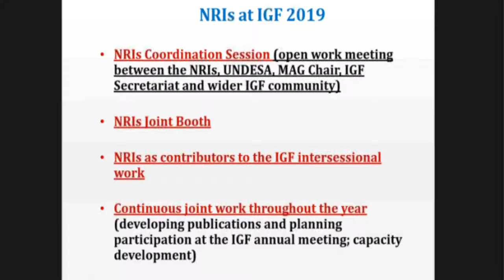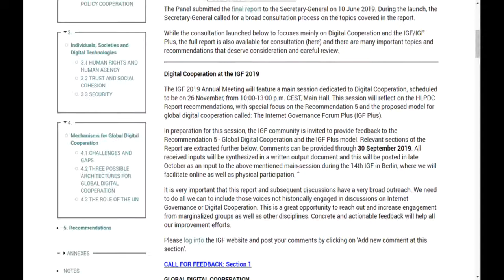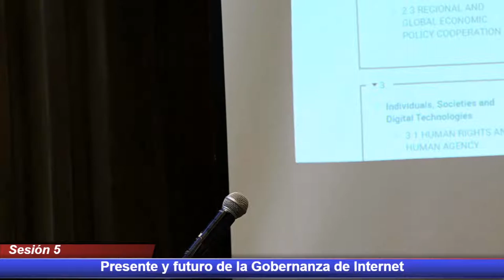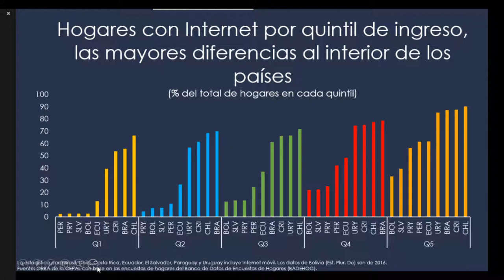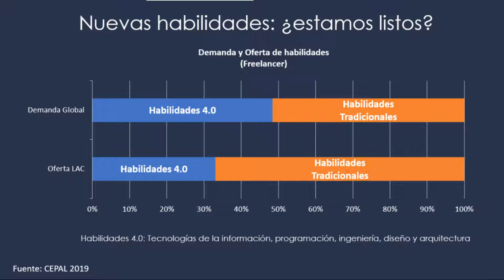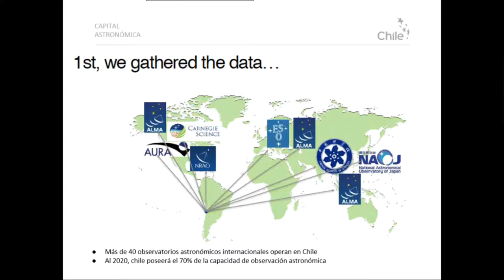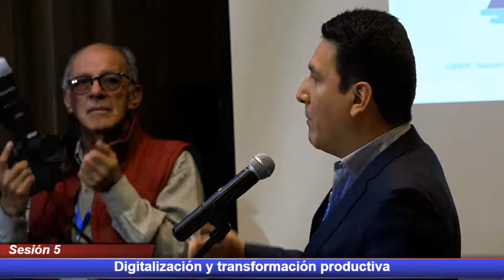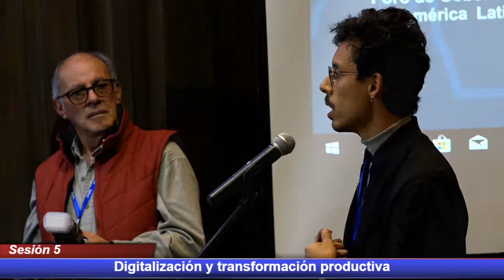LACIGF 2019 Sesión 5